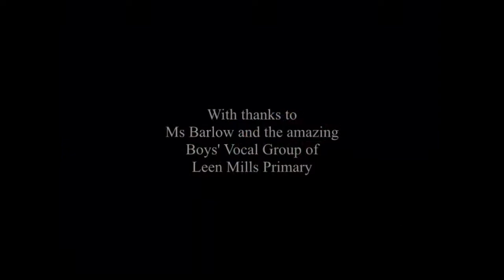Part 4 of The Holgate Academy Christmas Concert 2021 Leen Mills Primary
00:00 Leen Mills Primary Boys' Vocal Group
00:20 A Christmas Message
00:35 Last Christmas
03:05 Thanks